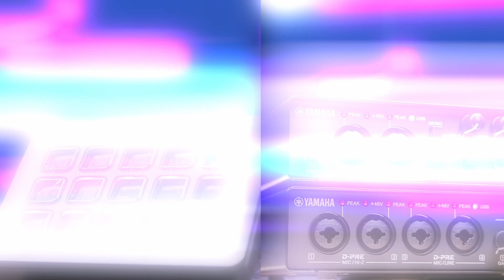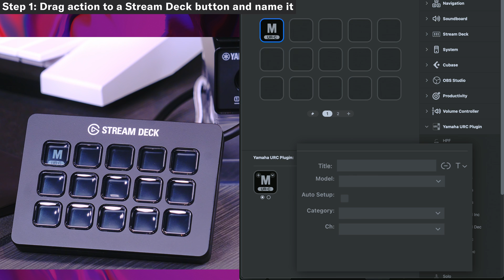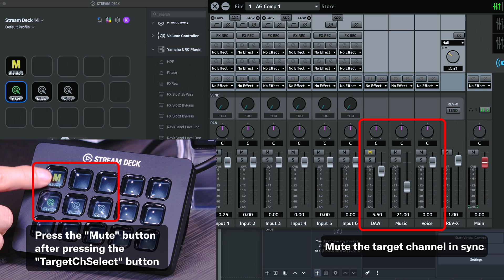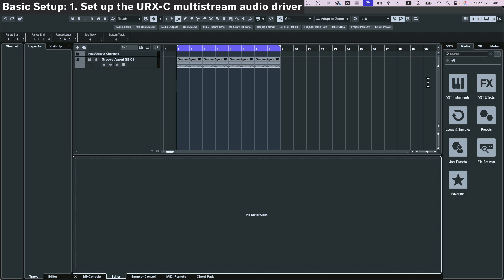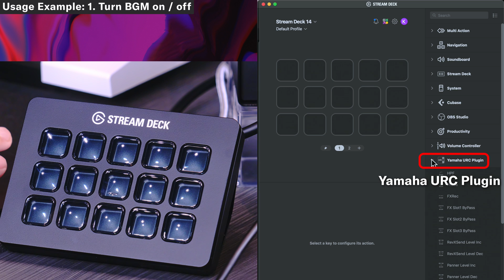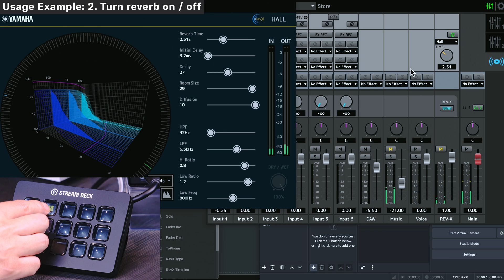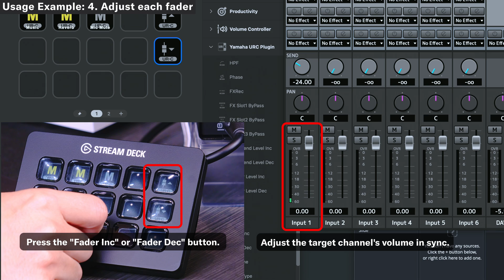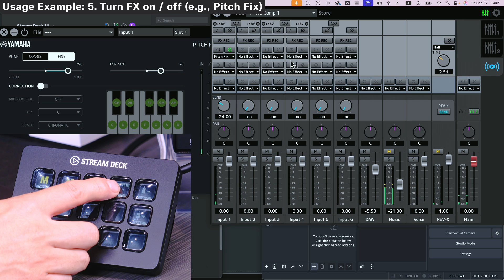Make Streaming Easier! Yamaha URX-C & Elgato Stream Deck Setup + Tips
Learn how to set up and use the Elgato Stream Deck with the Yamaha URX-C audio interface.
This video covers:
- Installing TOOLS for UR-C V4.0 and the Stream Deck plugin
- Assigning actions like mute, solo, and volume control
- Useful streaming tips with OBS and music apps
Perfect for musicians and streamers who want easy, hands-on audio control for live performances and broadcasts.